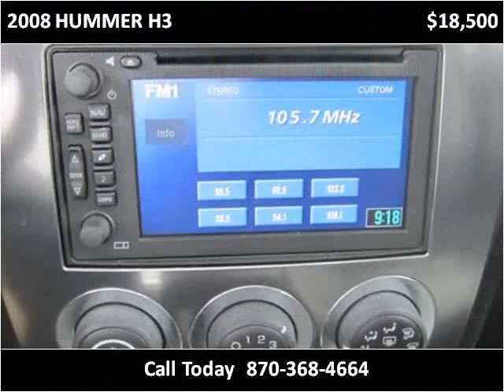2008 HUMMER H3 Used Cars Melbourne AR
This 2008 HUMMER H3 is available from Campbell's Auto Sales.